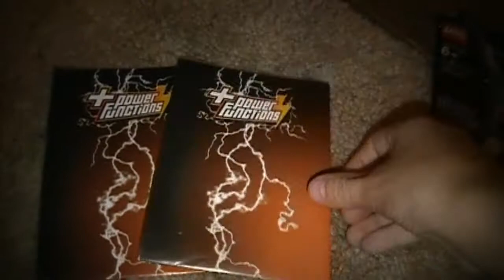~EARLY~ Birthday Gifts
"Two Power Functions sets, and an Exclusive SpaceMan MiniFigure.